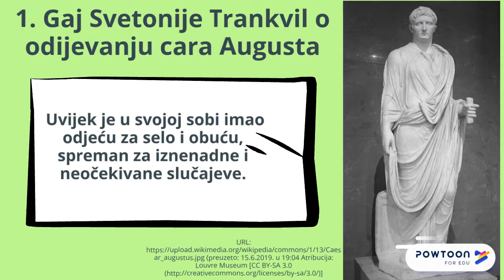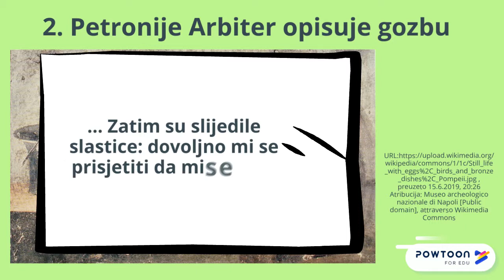Svakodnevni život Rimljana - povijesni izvori